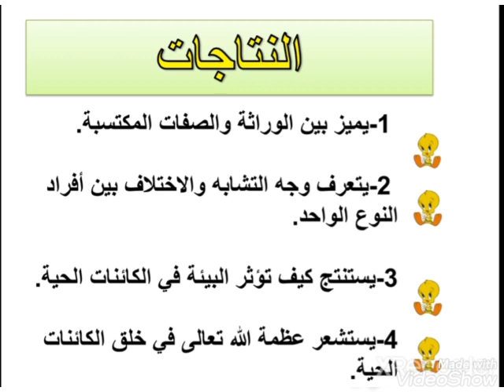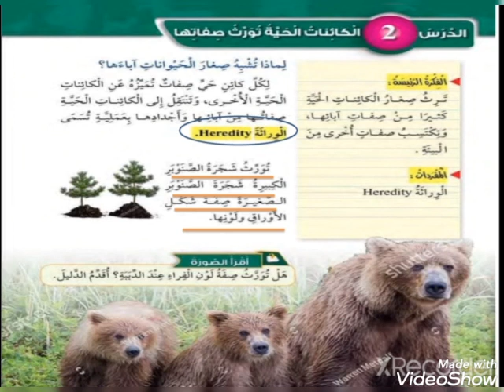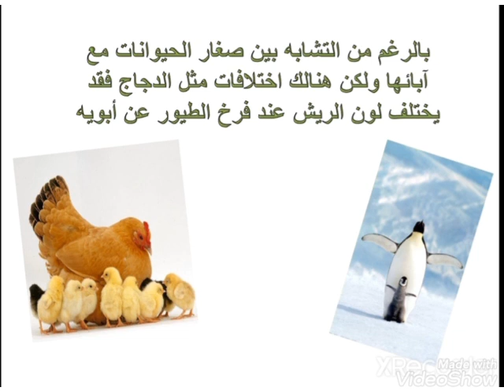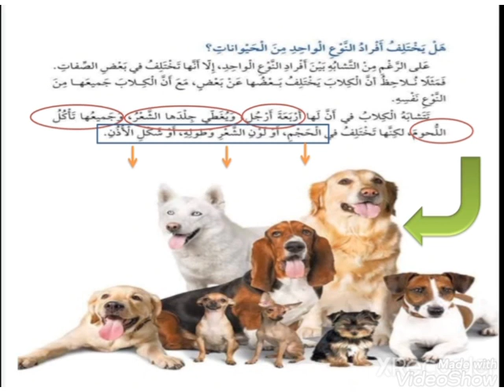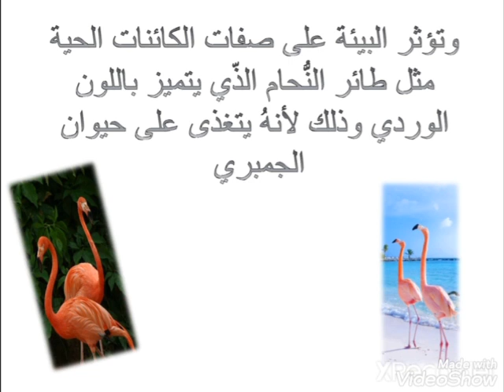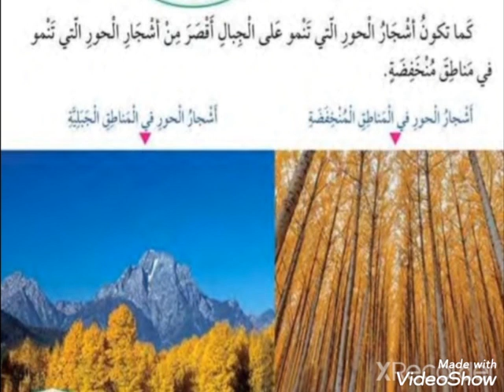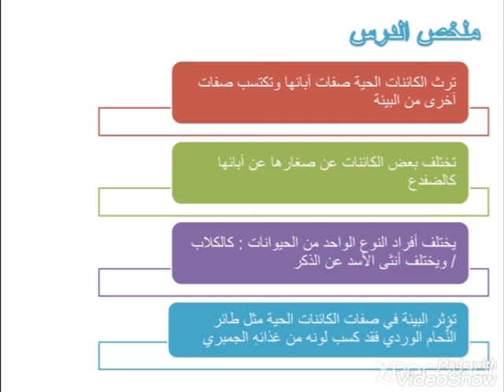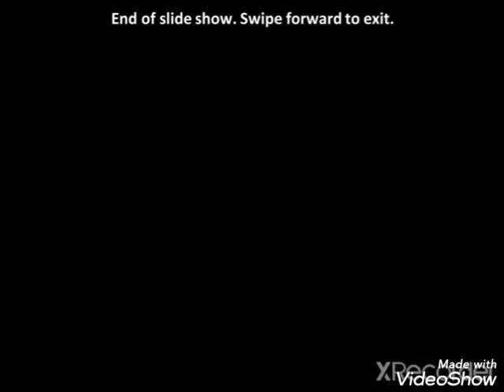الكائنات الحية تورث صفاتها الصف الثاني